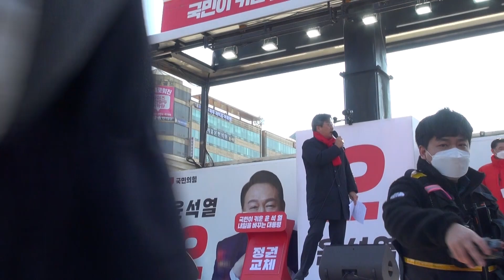윤석열 대통령 후보 지지 연설 (고양시, 김종혁)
윤석열 대통령 후보 지지 연설
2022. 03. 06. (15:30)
고양시 미관광장

연설 : 김종혁